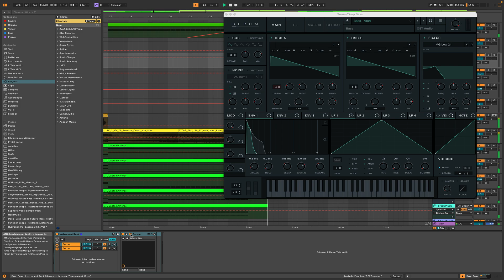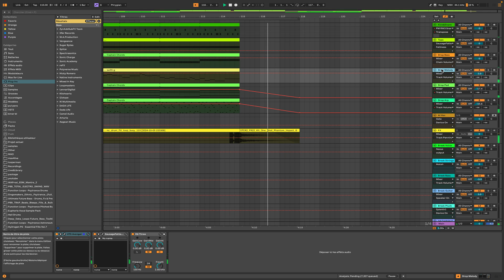DP - Prism Trail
Synthwave track